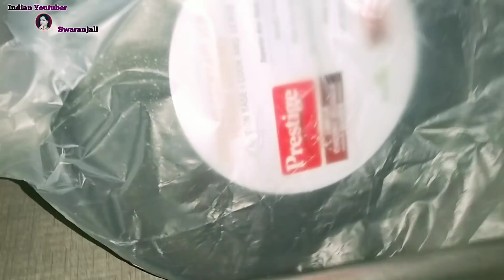VLOG - टांग टूट गयी लेकिन आदत से मजबूर कभी सुधरेगी नहीं😫सुबह से शाम तक🙆‍♂️धनियां पाउडर कैसे बनायें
VLOG - टांग टूट गयी लेकिन आदत से मजबूर कभी सुधरेगी नहीं😫सुबह से शाम तक🙆‍♂️धनियां पाउडर कैसे बनायें | Indian Youtuber Swaranjali

Hello everyone kese ho aap sab..

Sasural Vlogs -